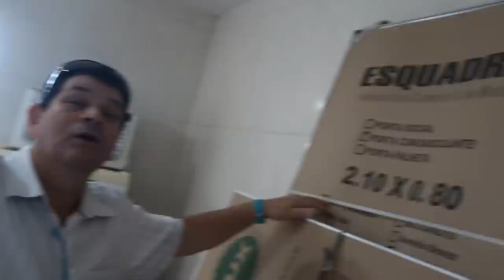COMO FAZER UMA REFORMA COMPLETA O ANTES E O DEPOIS DA REFORMA DA CASA DO MEU TIO